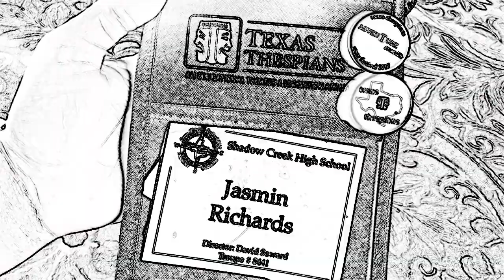Thespians Convention last day music vid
Fan video of "Take Me or Leave Me" by Rent ft Off Broadway Theatre members from shadow creek high school